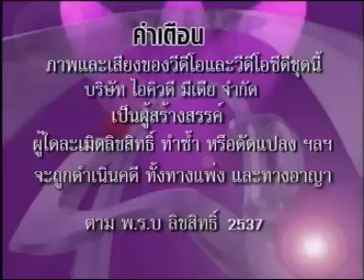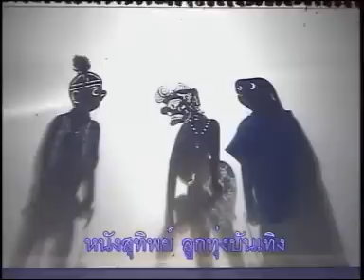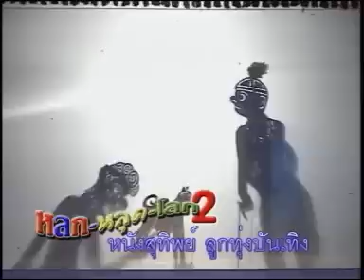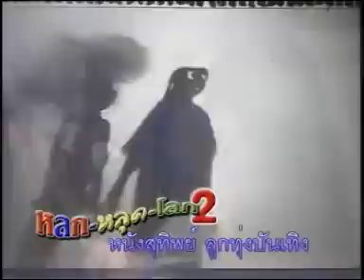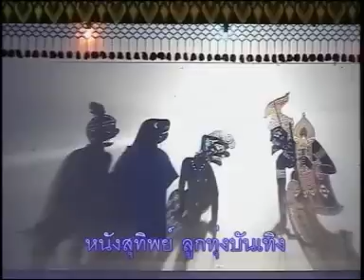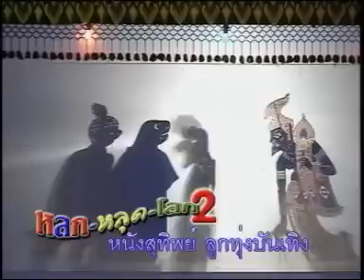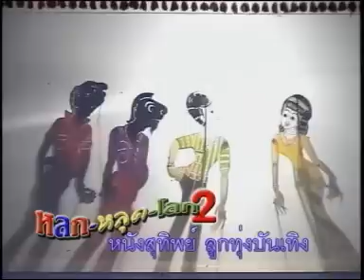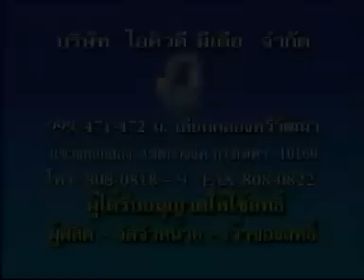หนังสุทิพย์ ลูกทุ่งบันเทิง